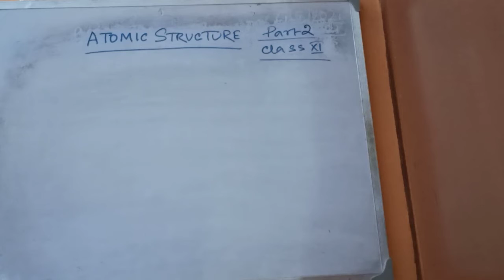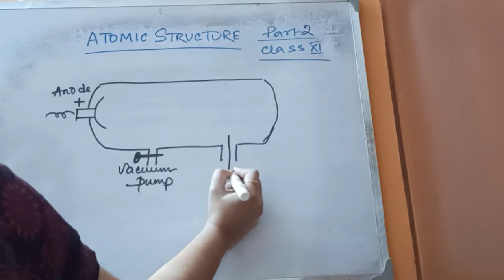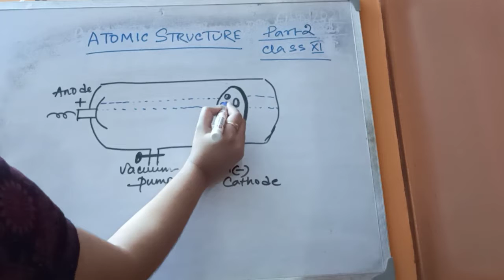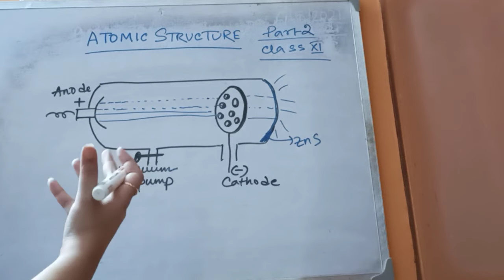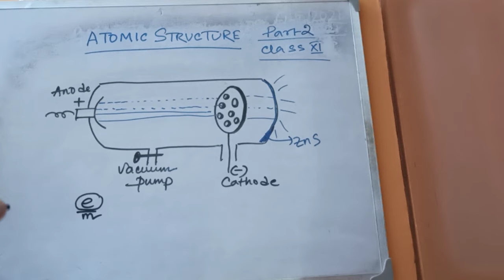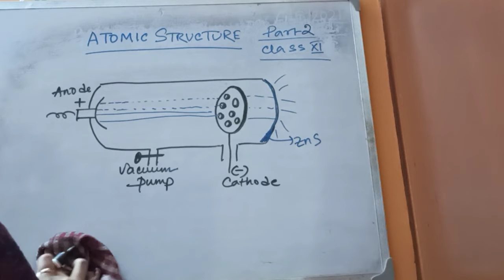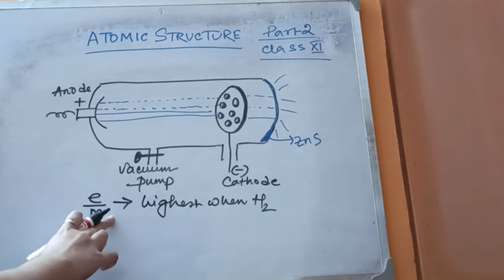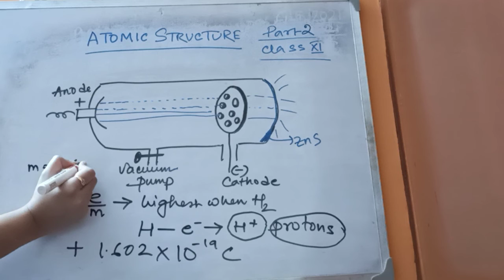Class 11 (new 2021 batch) Chemistry (Atomic structure) part-2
Torsha ma'am